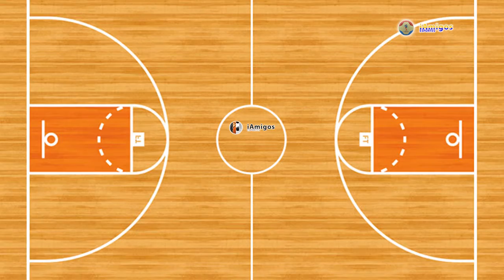260/4 – Basquete Feminino – LBF 2018 – Final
Sábado, 19 de maio de 2018, o iAmigos Esportes com Ricardo Niime apresenta o que acontece no fim de semana nos Playoffs da Final da LBF de Basquete Feminino.

Próximo jogo (domingo): Vera Cruz/Campinas vs Sampaio Basquete.